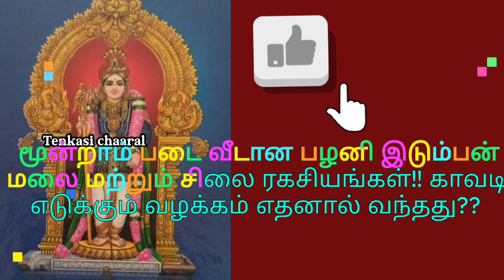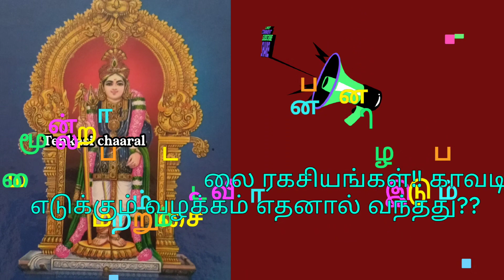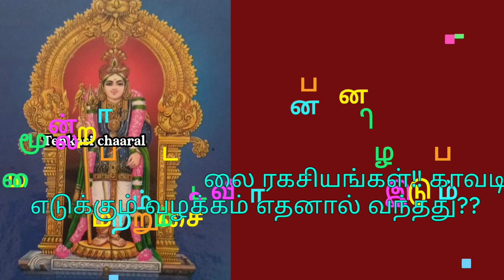பழனி முருகன் கோவில் வரலாற்று கதைகள்